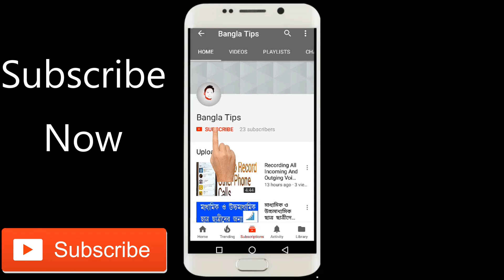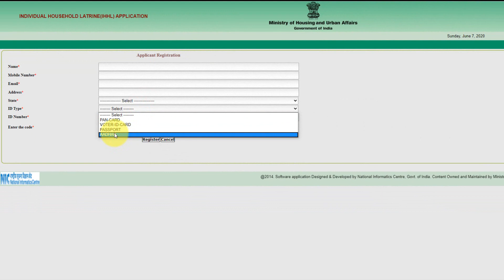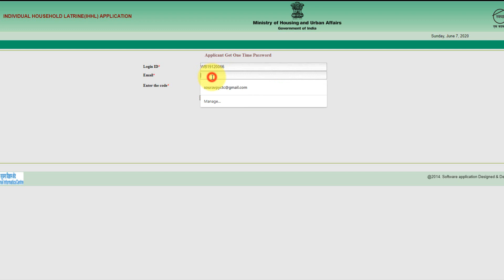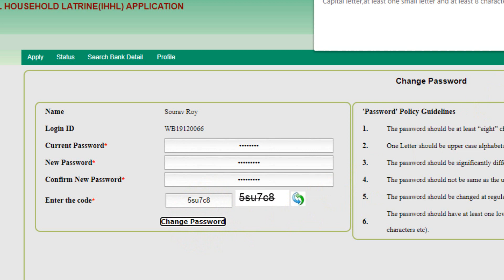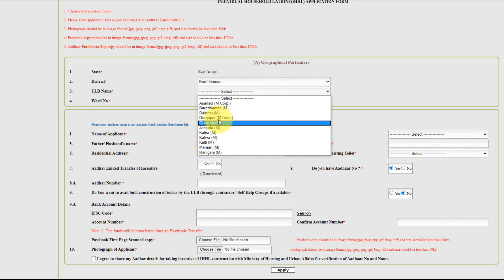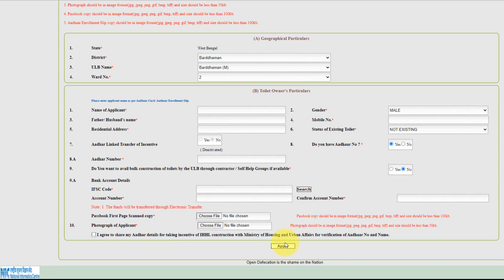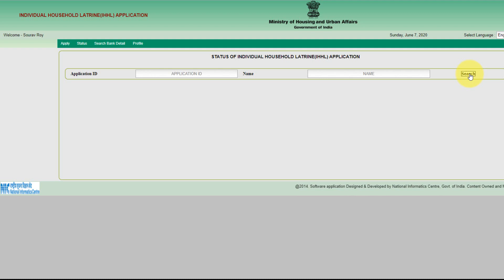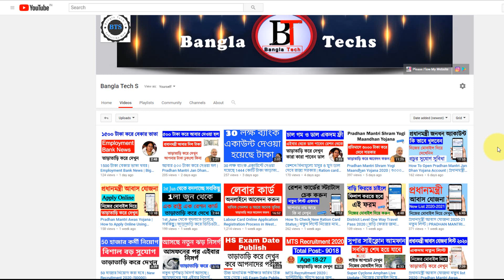How to apply toilet form online for west bengal 2020 | IHHL Apply Online 2020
Video cover:-
1.how to apply free sauchalay 2020
2.how to apply free toilet 2020
3.how to apply free latrine 2020
4.free toilet west bengal
5.free latrine west bengal
6.free sauchalay west bengal
7.wb free toilet 8.wb free latrine.

Banglatechs